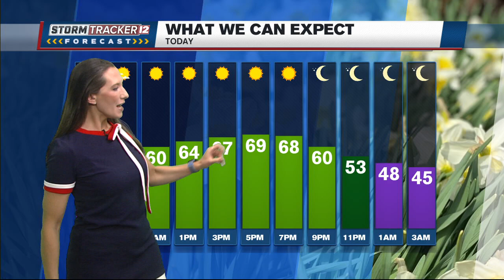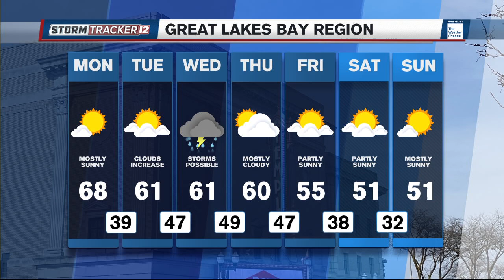April 15th, 2024 Morning Weather